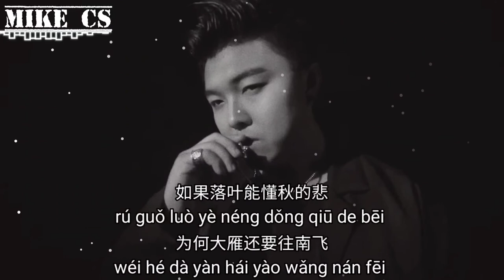张俊波 - 如果你把我灌醉 - ru guo ni ba wo guan zui - [动态歌词-pinyin lyrics]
如果你能把我灌醉
就会知道我还爱着谁
如果你也伤痕累累
就会明白心痛的滋味

如果白天能懂夜的黑
你会不会心疼我的泪
如果落叶能懂秋的悲
为何大雁还要往南飞

就会知道我想念着谁
如果你也没有人陪
就会明白孤独的滋味

啊